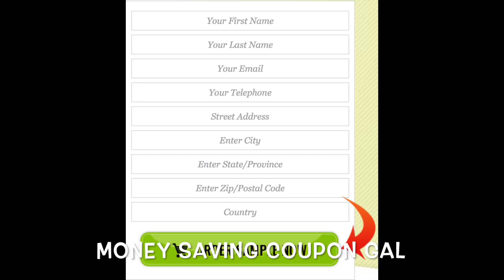FREE SAMPLE OF GOURMET COFFEE FROM COFFEE NINJA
If you're interested in hearing about shopping deals using coupons and getting freebies/samples, check out my coupon accounts.  Links are below.  I will also be doing craft tutorials.